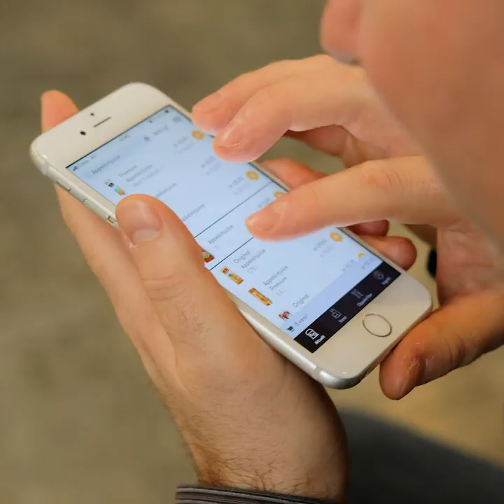Slik handler blinde på Kolonial.no